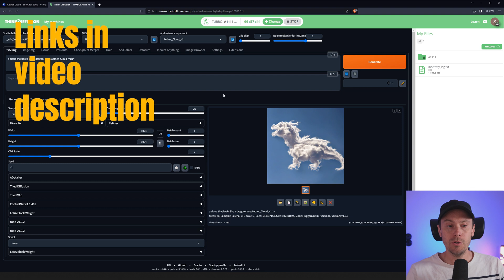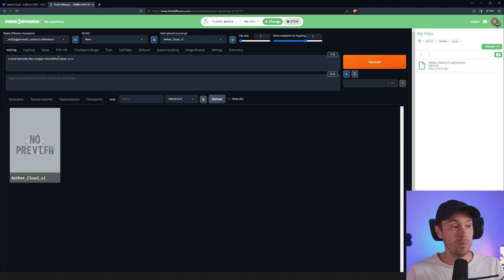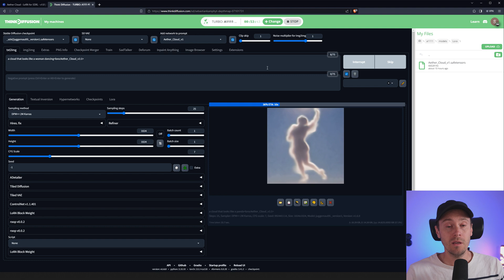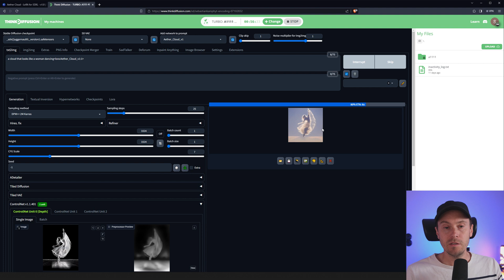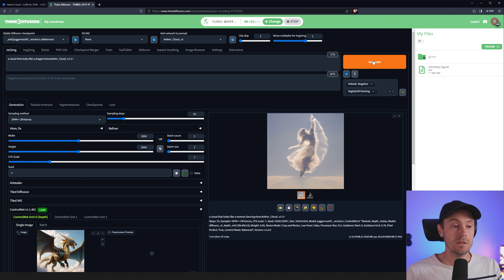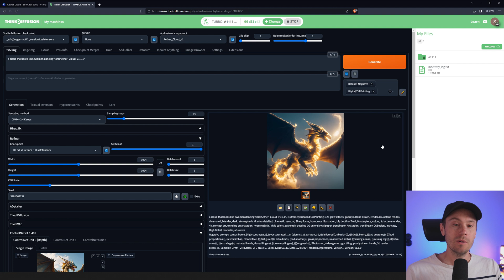Shape Clouds & Smoke Into ANYTHING